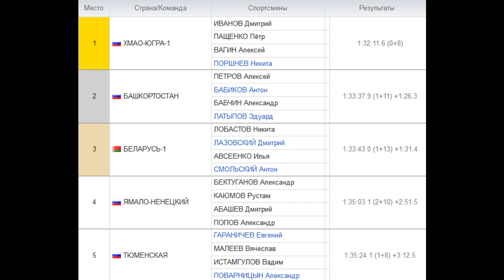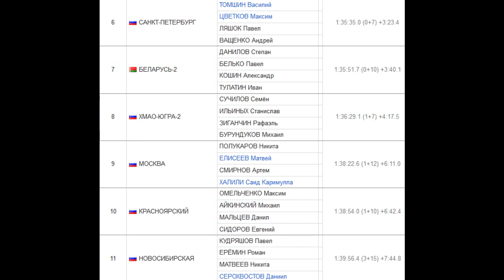Биатлон: Чемпионат России-2023. 2 этап - Ханты-Мансийск: 27.03-02.04.23. Итоги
С 27 марта по 2 апреля проходил второй этап Чемпионата России-2023 по биатлону в Ханты-Мансийске со следующими состязаниями: спринт,гонка преследования,смешанная эстафета,эстафета и масс-старт с участием мужчин и женщин...